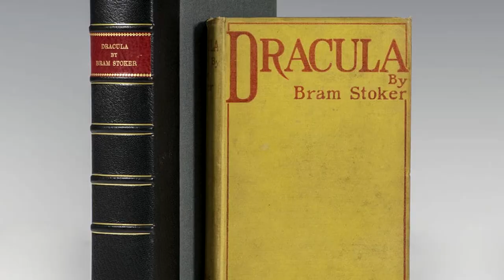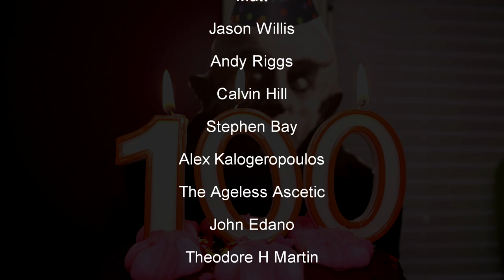Nosferatu The first Horror Movie Icon Turns 100!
Nosferatu came out in 1922, one hundred years ago! It spawned the first Icon in horror cinema, and the film's influence still lives on today. Nosferatu was directed by F. W. Murnau and stars Max Schreck as the iconic Count Orlok. Join us with a piece of birthday cake and take a look back at 100 years of Nosferatu and it's influence on horror and pop culture.